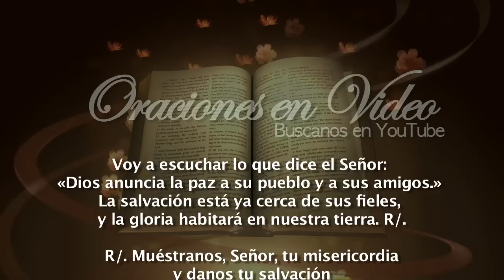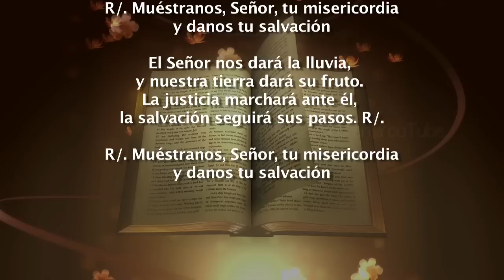Evangelio de Hoy Domingo 13 Agosto 2017 ¡Qué poca fe! ¿Por qué has dudado?